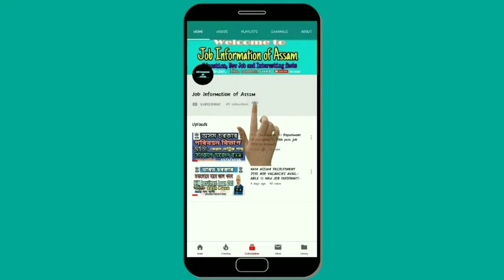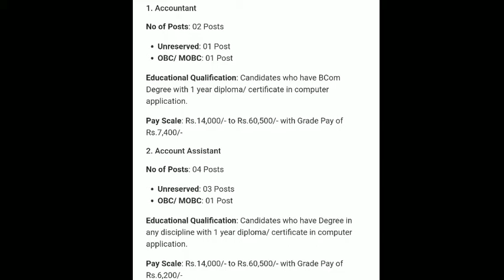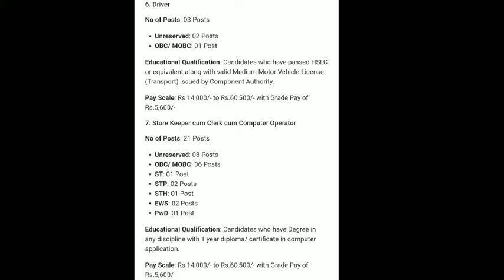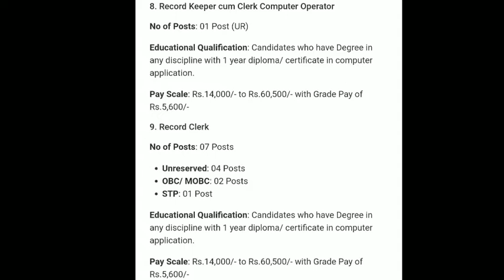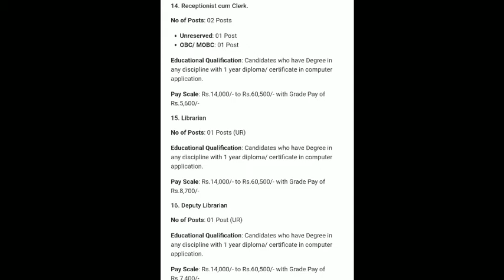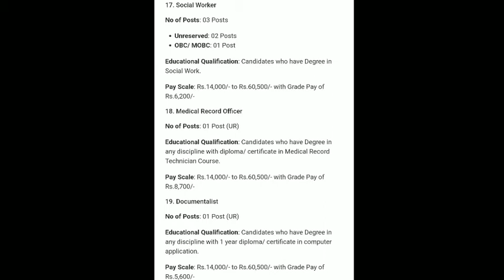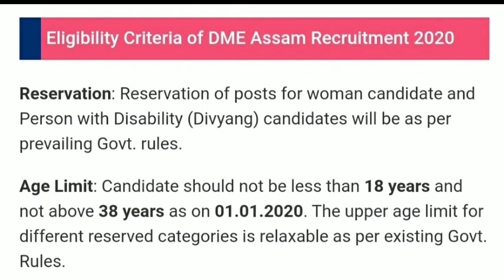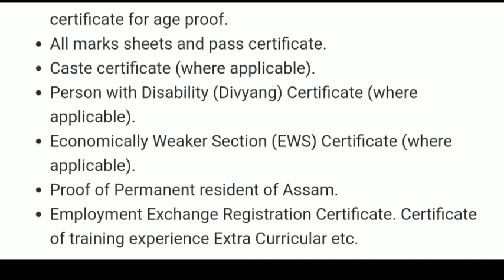Lakhimpur Medical college and Hospital recruitment 2020।।Apply Online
Jdi video tu vl paise sai tnte video tut like cmmnt krble nphrbo. Dhonyobad, 🙏